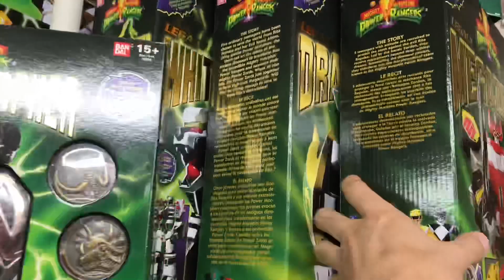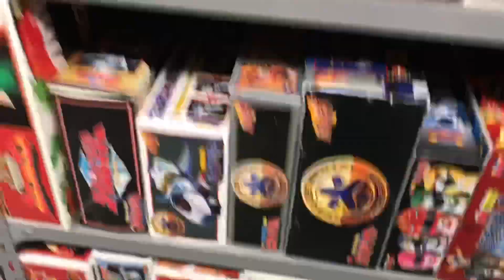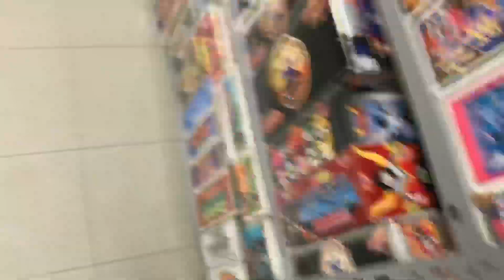勝亦博物館改装 スーパー戦隊ロボシリーズ パワーレンジャー レガシー DX超合金 super sentai all robot chogokin power rangers legacy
勝亦博物館改装 スーパー戦隊ロボシリーズ パワーレンジャー レガシー DX超合金 katsumata museum super sentai all robot chogokin power rangers legacy